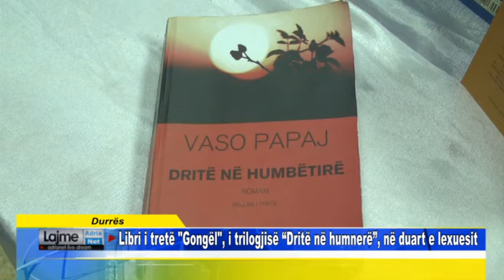Durrës Libri i tretë Gongël i trilogjisë Dritë në humnerë në duart e lexuesit